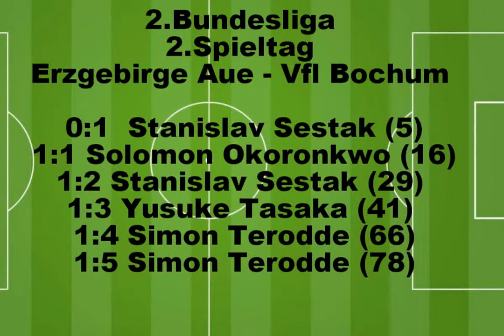FC Erzgebirge Aue - VfL Bochum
0:1  Stanislav Sestak
1:1 Solomon Okoronkwo
1:2 Stanislav Sestak
1:3  Yusuke Tasaka
1:4  Simon Terodde
1:5  Simon Terodde